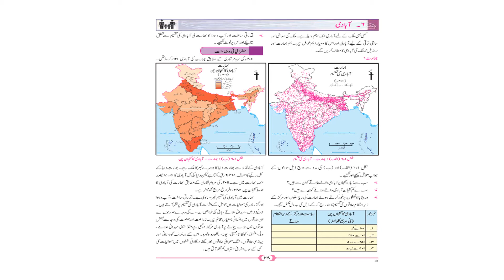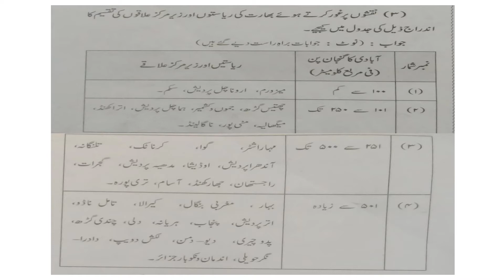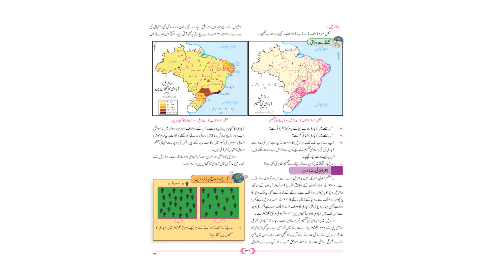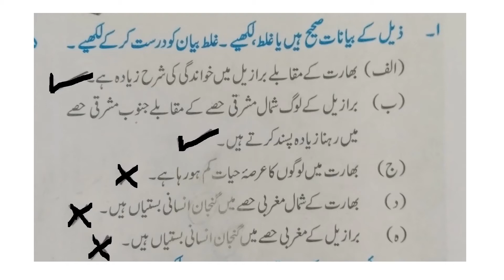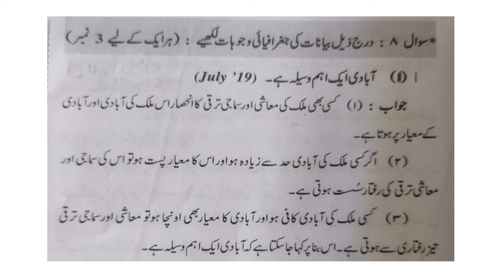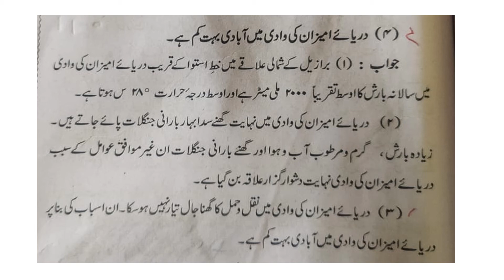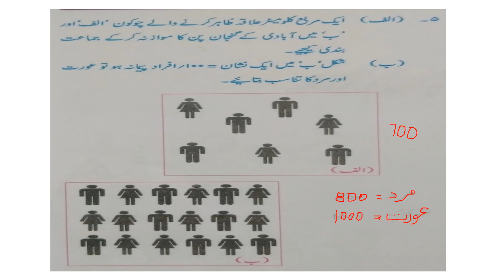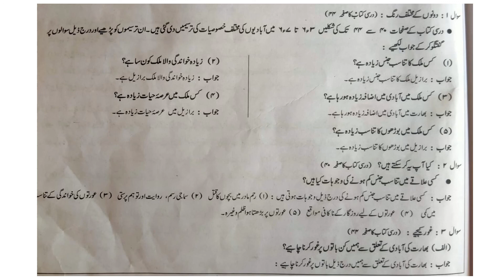Geography Lesson 6 | SSC Class 10 | Urdu Medium | Questions And Answers